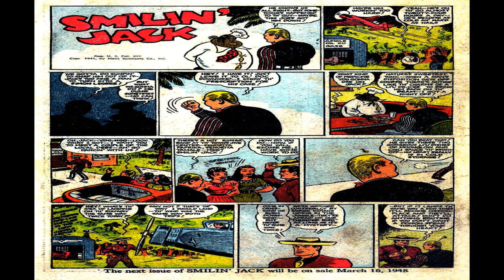Smilin' Jack No 1 Comix Book Movie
Title: Smilin' Jack No 1 | Publisher:  Dell Comics / Western Publishing | Date: 1948 | Lang: English

  Select YouTube
  Search gharold

Smilin' Jack No 1 Comix Book Movie is part of the golden age comixs' Humor genre. The Golden Age refers to the first cycle of superhero comixs which existed between 1938 and 1950. This was the period in which the concept of the superhero was born.

G Harold 4:34 Stories By Famous Authors Illustrated Fast Fiction 03 - She Comix Book Movie

G Harold 4:34 Stories By Famous Authors Illustrated Fast Fiction 02 - Captain Blood Comix Book Movie

G Harold 4:37 Stories By Famous Authors Illustrated Fast Fiction 01 - Scarlet Pimpenel Comix Book Movie